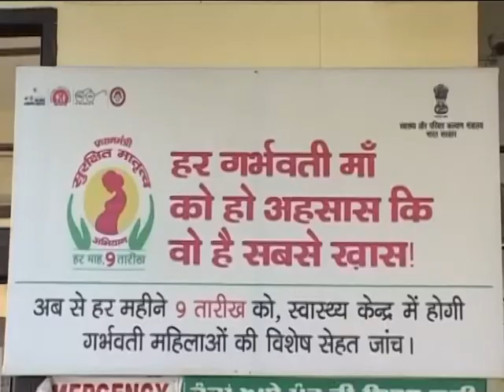KAPURTHALA WOMEN GETS BENEFIT UNDER PMSMA | DATED 10-07-2020